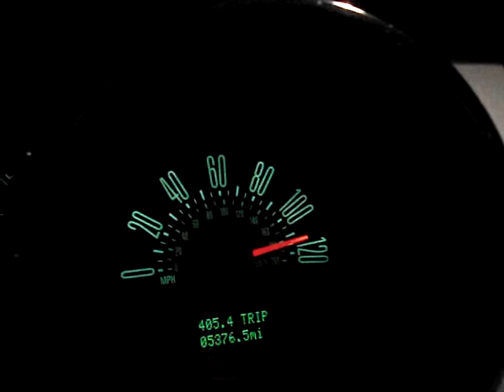Mustang Cobra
Driving 120 miles pair hour.